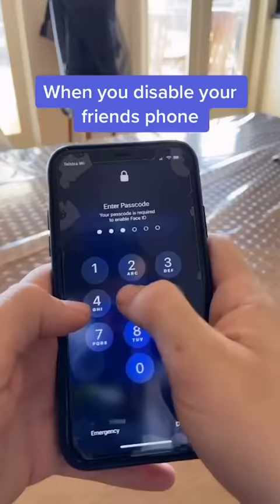When you disable your friends phone